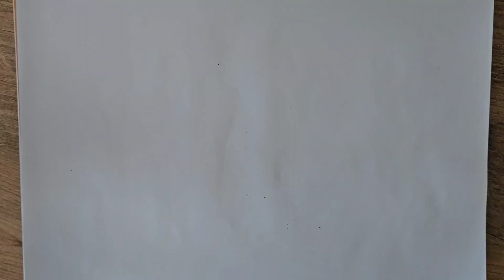kuş çizimi - how to draw bird - kuş nasıl çizilir?